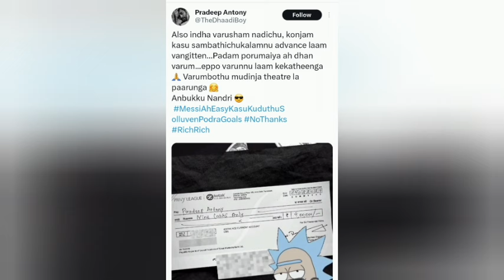ப்ரதீப் நல்ல மனசுக்கு கிடைத்த வாய்ப்பு, இவ்ளோ லட்சமா | Biggboss | Pradeep Antony